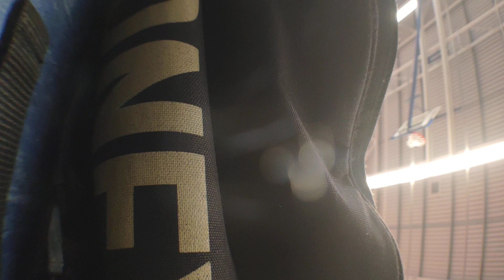Natasha Razdan Vs Rachel Lu (Warwick 2 Vs Oxford 1 home 18/19)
Rachel Lu bt Natasha Razdan 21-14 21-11